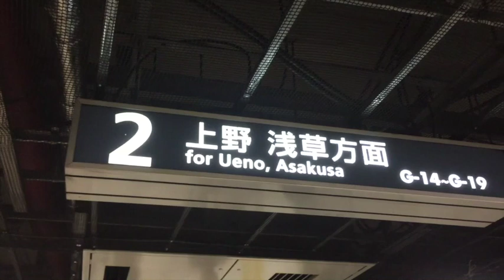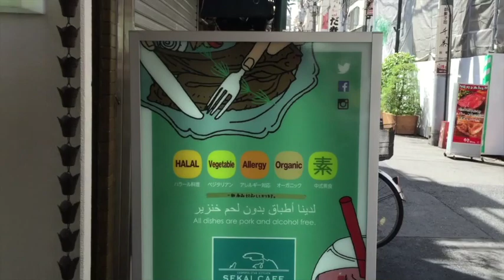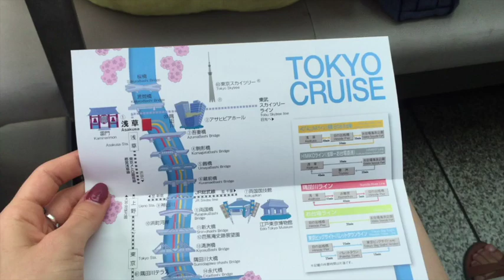Vlog - Dzień 6 (Asakusa, Koncert Tegan&Sara)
Dodawajcie mnie na SNAPCHACIE!